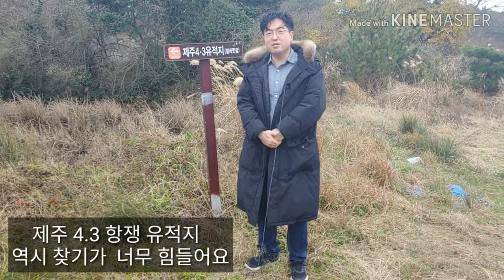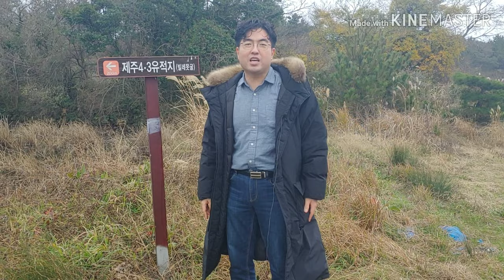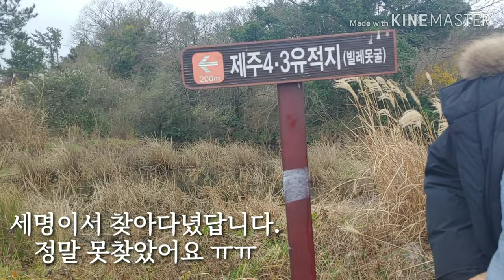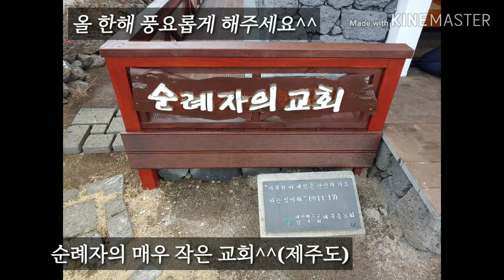희망찬 2020년 1월 배기성강사의 제주도 신년힐링여행(feat 천혜향, 해녀 고임생여사님)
배기성강사가 지난 1월 5일, 6일, 7일 2박3일간 제주도 서귀포로 힐링여행을 다녀왔습니다. ^^ 정방폭포와 순례자의 교회 그리고 제주도 밥상 등을 모두 경험했어요. 천혜향 기업형 농장에도 다녀왔습니다. 열심히 투잡 뛰시는 우리 해녀님도 만나뵙고, 정말 맛있는 점심도 먹었습니다.

여러분 2020년 경자년 하얀쥐띠해 복 많이 받으세요.

동영상 중 천혜향 농장 : 제주시 한경면 고산리 [승현이네 천혜향]
10kg 1박스 4만5천원 ^^ 전국모든 지역 동일